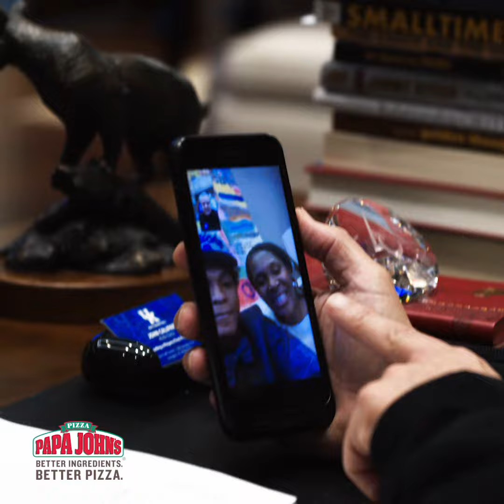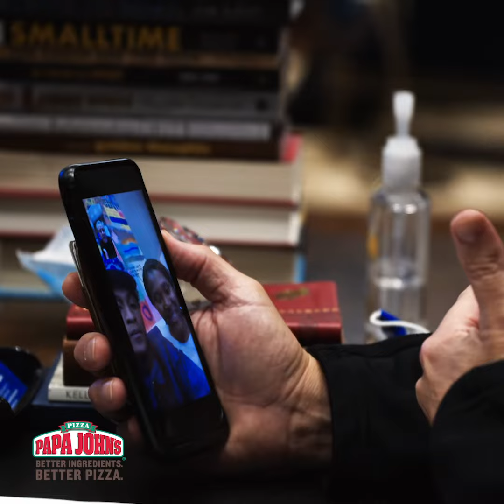MBB: Cal Congratulates Quickley on NBA Draft Selection